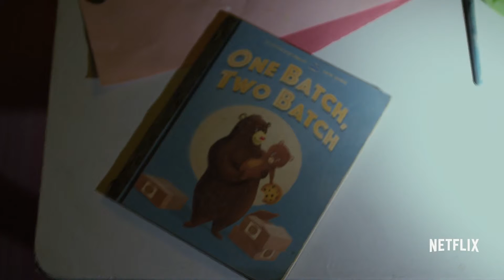Daredevil (2015-) - Sezon 2: Zwiastun #1